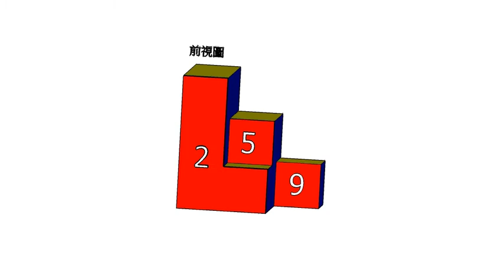基礎圖學實習補救教學-空間感建立-三視圖繪製-正垂面014